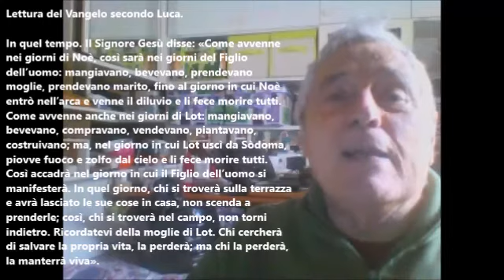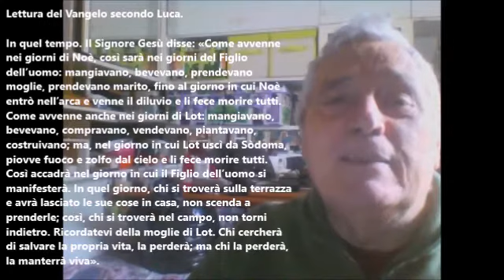Riflessioni sul Vangelo di oggi 18 9 '17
Al Ritorno di Gesù accadrà come avvenne nel Diluvio Universale e a Sodoma e alla moglie di Lot: LA FINE DI TUTTE LE RAGIONI CHE AVVALORANO IL MONDO REALE... (e non la MORTE REALE).
La moglie di Lot è mutata in una statua di sale. Il valore delle perversioni di Sodoma sono incenerite. Quelle di tutti coloro che puntano sulla vita reale, annegheranno.